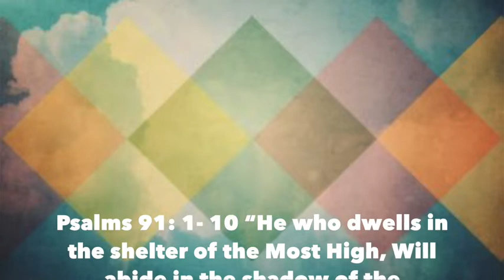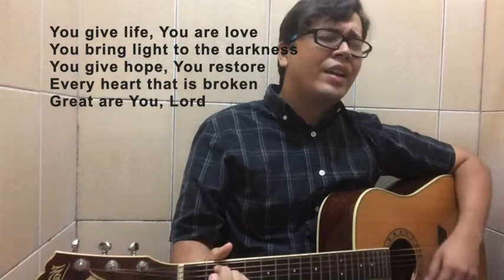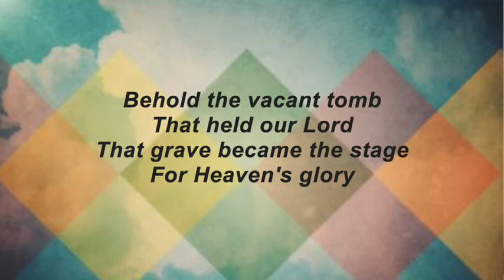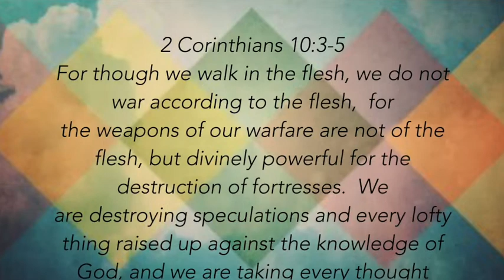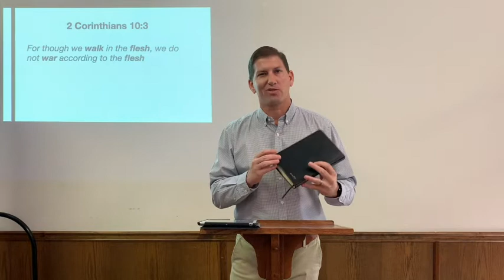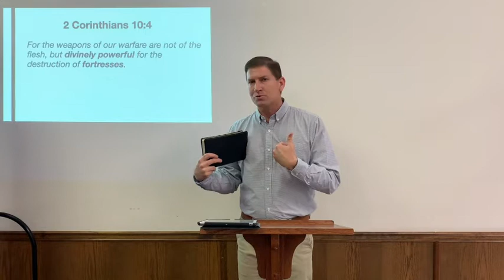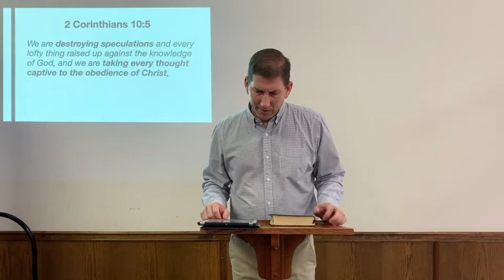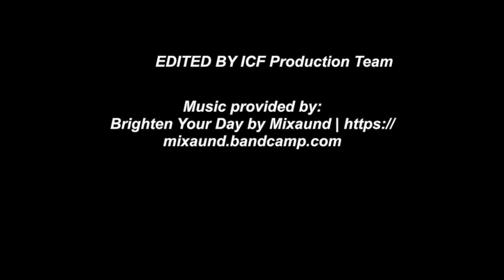Sunday April 19th, 2020